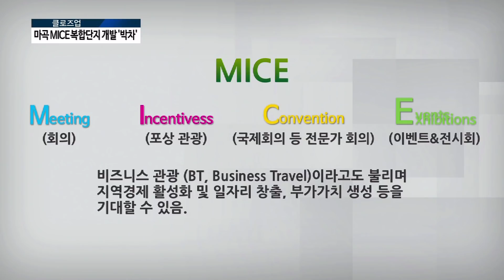[아경TV] SH공사, 마곡 MICE 복합단지 개발 '속도 낸다'